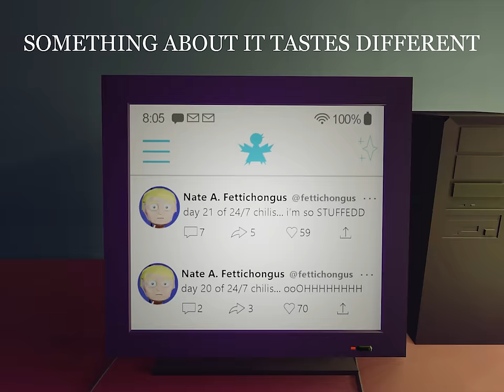DON'T TELL ME HOW TO FEED MY PIGS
thanks to G3 Recordings for mixing and mastering this song